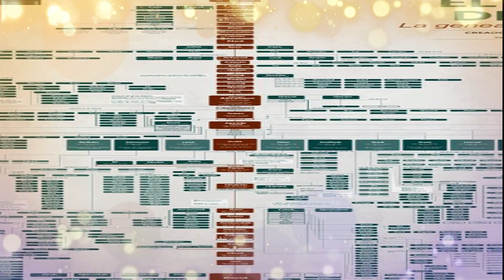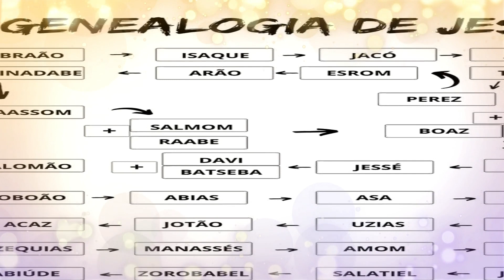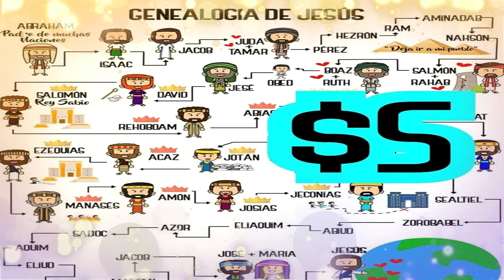Bautismo y genealogía de Jesús/HISTORIA 204/GENEALOGIA DE JESUS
historiasypersonajesdelabiblia jesus lucas EN EL VIDEO DE HOY VEREMOS LA HISTORIA DE LA genealogia de jesus